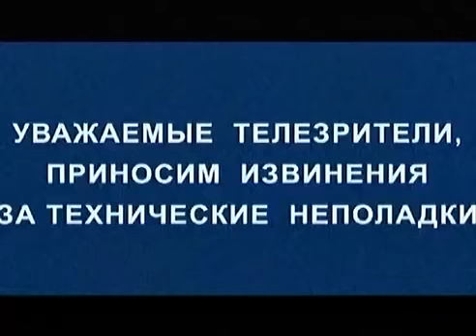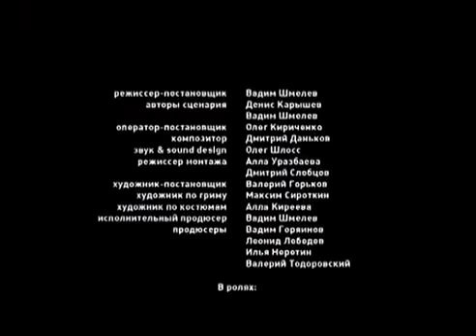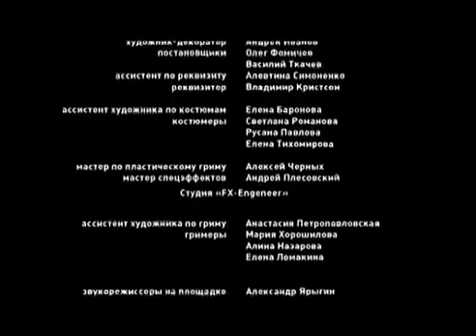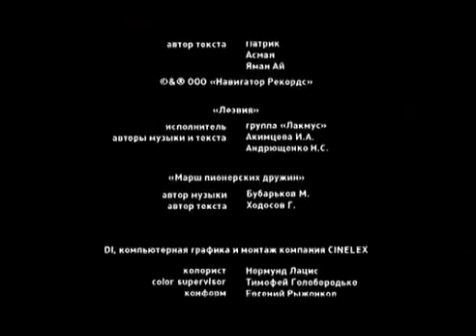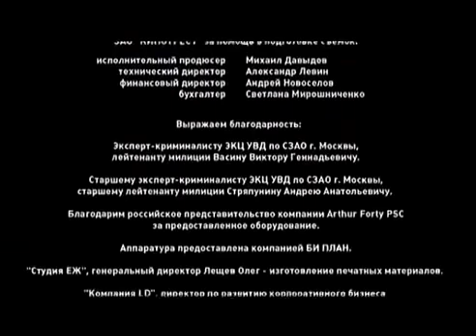КРОВАВЫЙ УЖАСТИК В ЗАБРОШЕННОМ ЛАГЕРЕ! С.С.Д. Страшилки Советского Детства. Лучшие Фильмы Ужасов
На телевидении запускается новое реалити-шоу под названием «Пионерлагерь». По итогам кастинга пять юношей и пятеро девушек во главе с телеведущей Алисой Тен отправляются в заброшенный пионерский лагерь советских времен. По правилам, каждую неделю кто-то из участников должен покинуть шоу и вернуться домой. Последний оставшийся получит главный приз - один миллион рублей. Но внезапно правила игры меняются: невидимый наблюдатель объявляет, что теперь наградой для победителя будут не деньги, а его собственная жизнь. Одержимый маньяк, скрывающийся за маской лошади, выходит на кровавую охоту за участниками реалити-шоу. Детские страшилки, которые он когда-то слушал в пионерлагере, оживают и становятся сюжетом его собственных убийств.

Триллер, мистика, фильм ужасов.
Режиссер: Вадим Шмелев.
В ролях: Дмитрий Кубасов, Евгения Брик, Артём Мазунов и др.